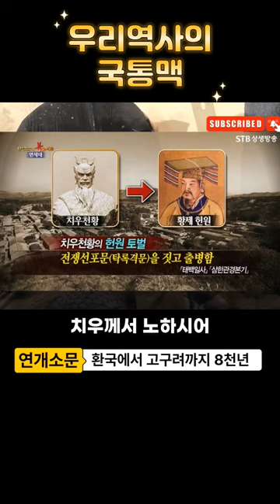환국에서 고구려까지 8천년 / 우리역사의 국통맥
후원계좌 : 농협 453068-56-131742 박찬화
현재 수많은 문제를 안고 있는 역사왜곡을 파헤치고 돌파하고 왜곡을 바로잡으려는 활동에 많은 자금이 필요합니다. 그래서 부득불 후원 계좌를 오픈하게 되었습니다.
역사광복을 위해 열심히 뛰겠습니다. 감사합니다